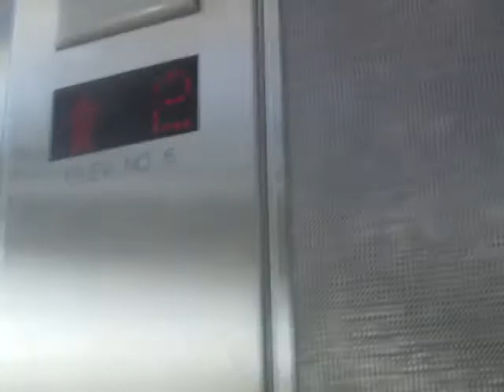Getting yelled at for filming the elevators at the Art Instatute of Chicago IL.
I didnt see there was a secity guard in the elevator. Oh well, he was nice about it!
THis was taken back in April 2011